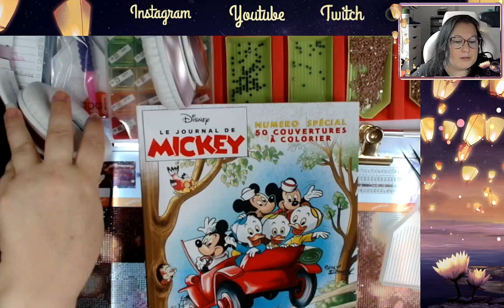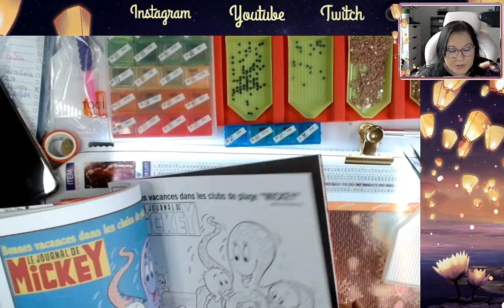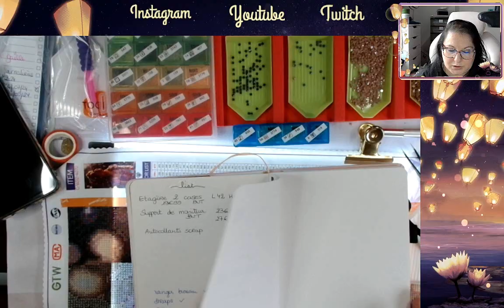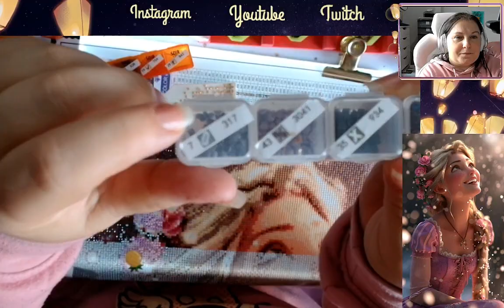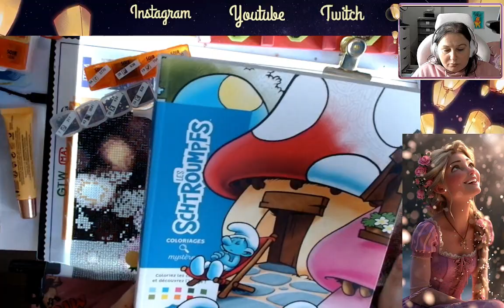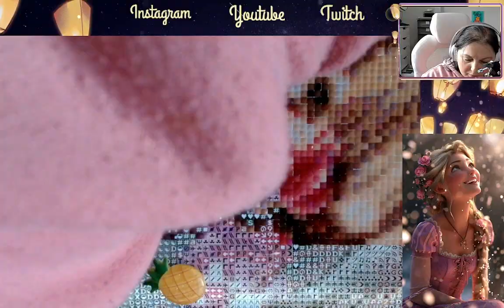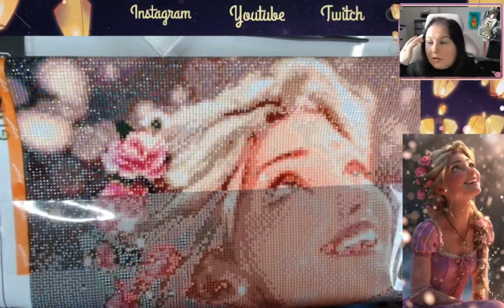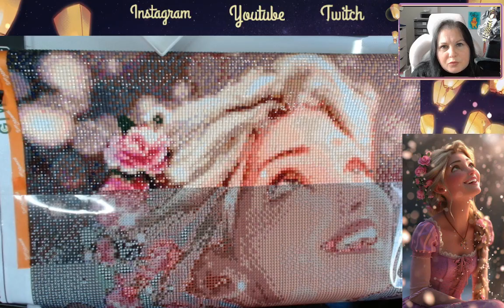VLOG 23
ʕ•̫͡•ʕ•̫͡•ʔ•̫͡•ʔ•̫͡•ʕ•̫͡•ʔ•̫͡•ʕ•̫͡•ʕ•̫͡•ʔ•̫͡•ʔ•̫͡•ʕ•̫͡•ʔ•̫͡•ʔ

Vinted : ch_tiote_val

Valérie 😘